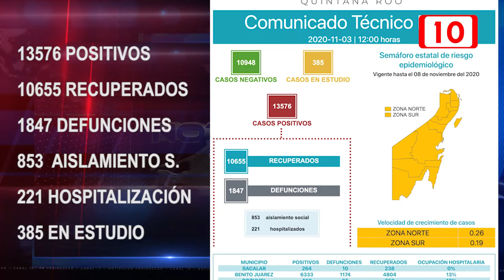Actualización del Covid-19 al 03 de noviembre